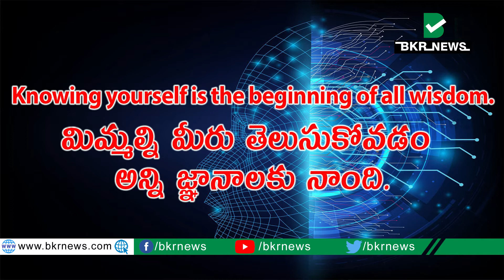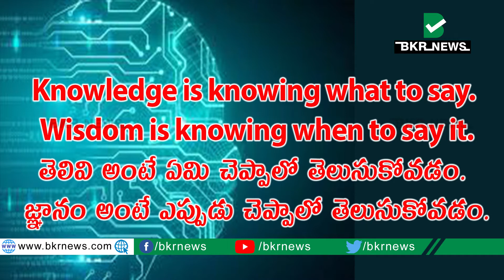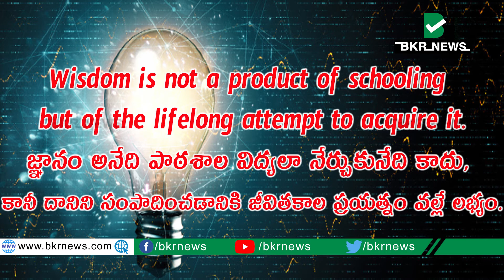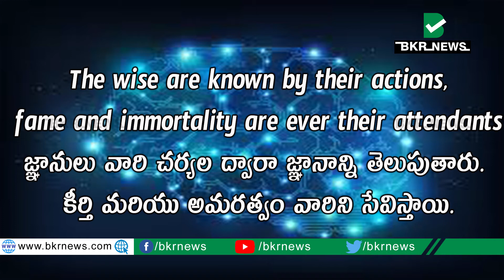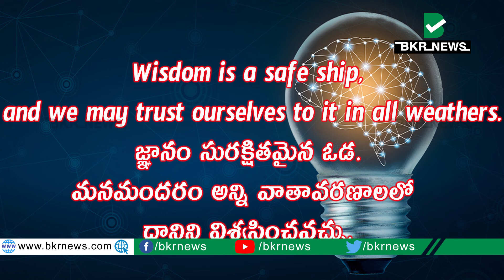POWER OF WISDOM గూర్చి తెలుసుకోవలసింది..||BKRNEWS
BKR News